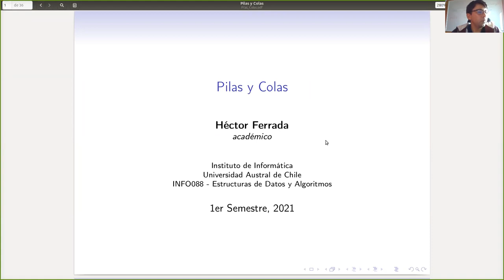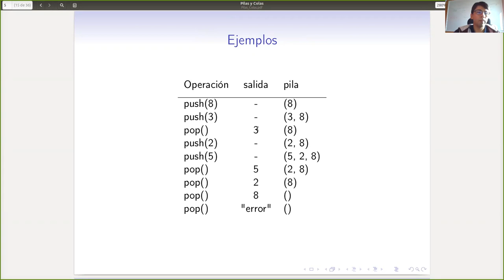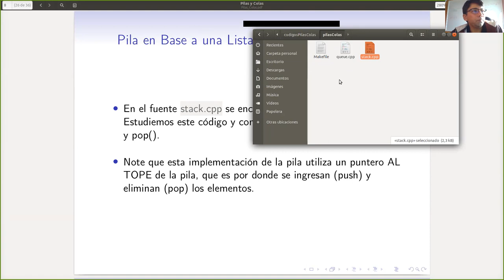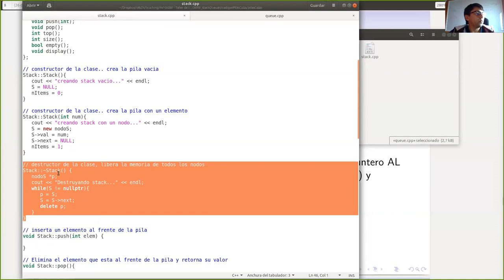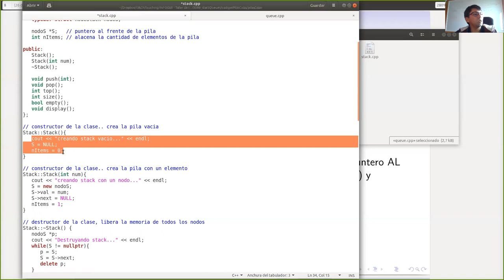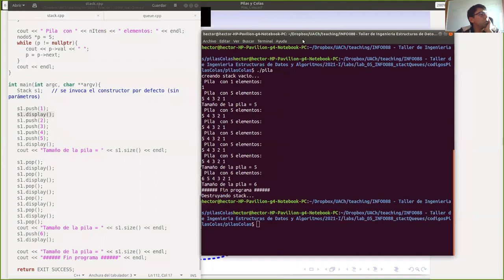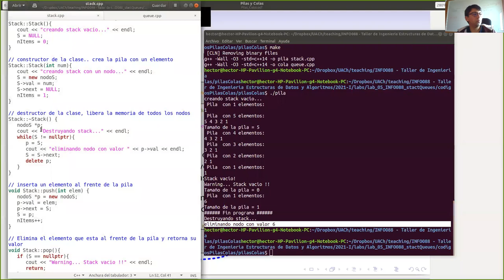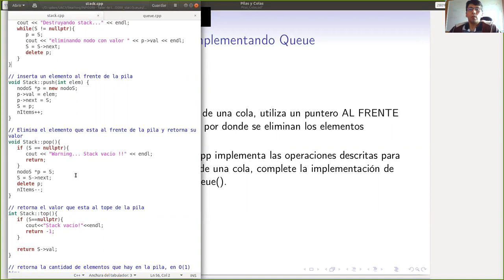Clase Mayo 28 - Stack